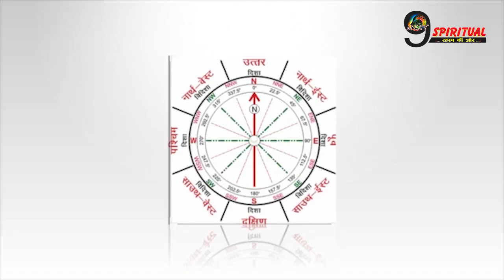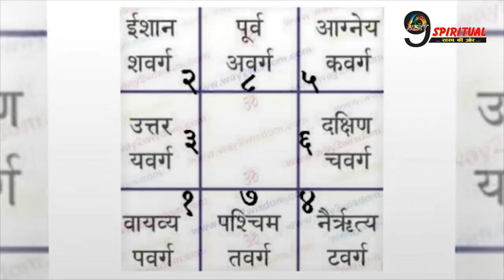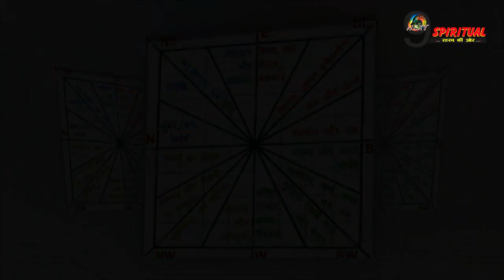लोग क्यों दक्षिण मुख वाले प्लॉट या मकान खरीदने से बचते हैं, क्यों माना जाता है इस दिशा को अशुभ।।